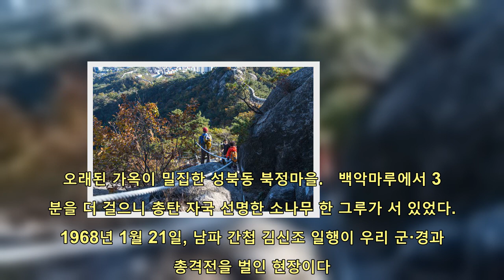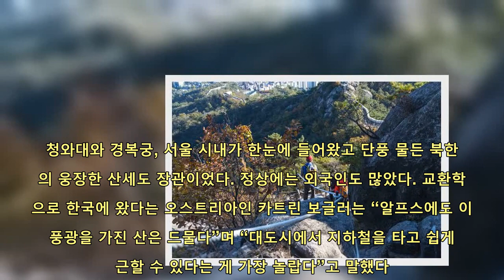한양 순성길 심심하다고? 이말 한다면 백악·인왕산 안가봤다 | 핫뉴스 24 시간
핫뉴스 24 시간,Aktualności 한양순성길심심하다고이말한다면백악·인왕산안가봤다,